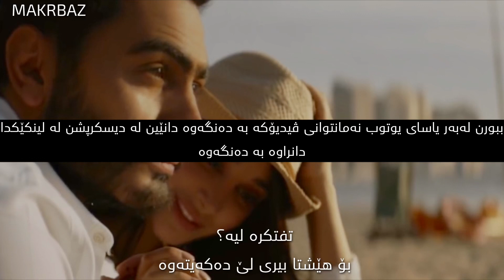‏tamer hosny - naseny leh (kurdish subtitle ) / تامر حسني - ناسيني ليه كلمات و المترجمة للكردیة